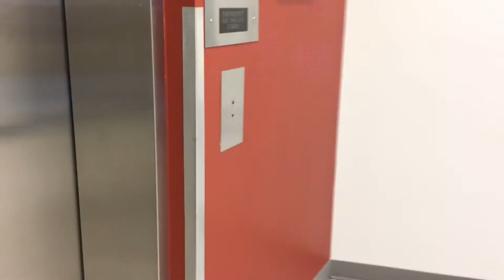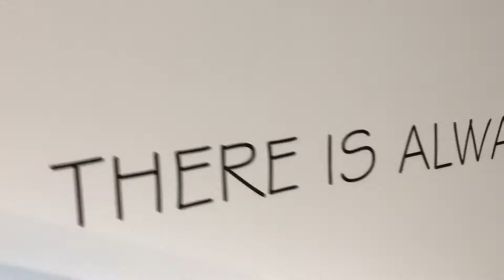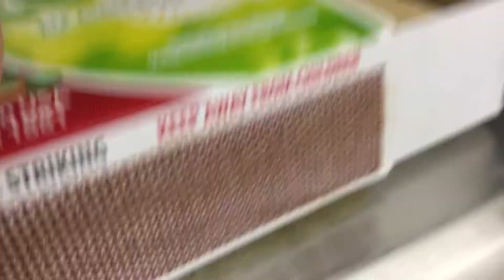The First Day Back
We're finally back at Virginia Tech for yet another semester! As of uploading this vlog, it is almost 2 am and I have to wake up in 3 hours, so I sincerely hope you guys enjoy the episode! Thanks for being such "Triet"s :)

- TrickorTriett

"LIKE" this video to support my passions and the channel!

Thanks again for watching, it's been a real "Triet"